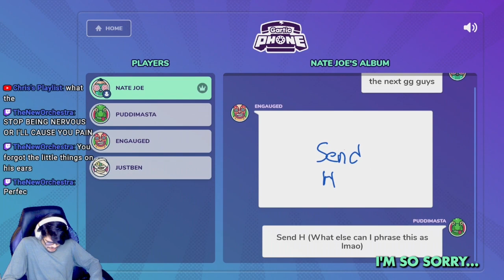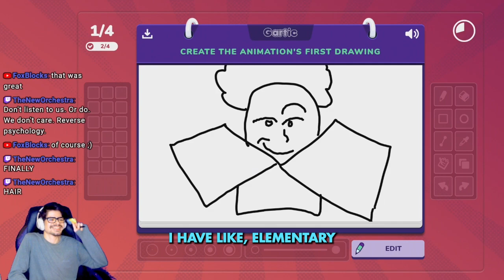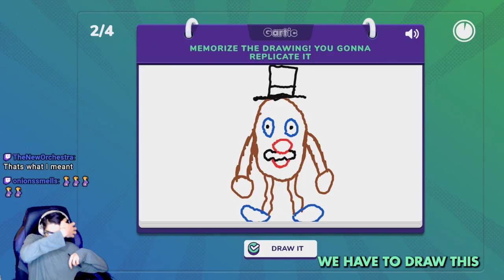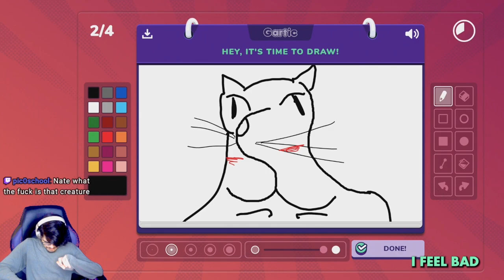Our Drawings Make God Cry | The GG Guys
The GG Guys play Gartic Phone!
The game that's Jackbox at heart, but can't be played on Auto Host so now's the best time to let it shine!
It's a drawing game where players have to pass around a drawing guessing what they believe the original prompt was, yadda yadda, hilarity ensues.

TIMESTAMPS
0:00 Cold Opening
0:12 Explaining The Game
0:31 What was the original prompt?
2:47 Complete the animation
3:35 Copy the drawing ASAP
4:16 Finish the drawing
5:09 Complete the animation (again)
5:38 Outro

CREDITS
Video & Audio Edited By
Nate Joe